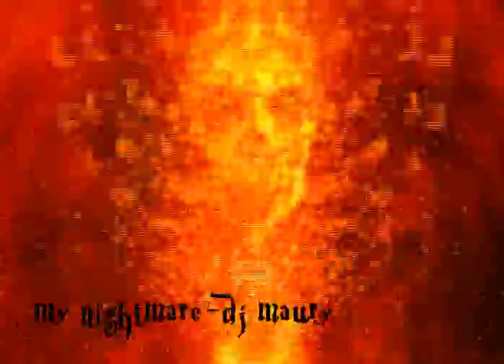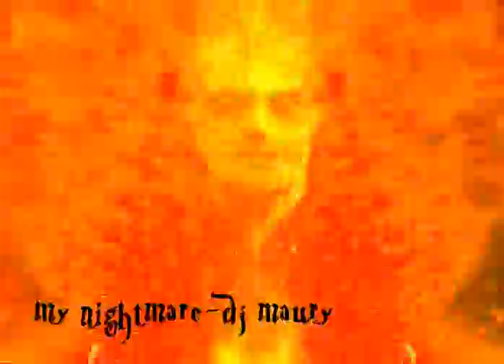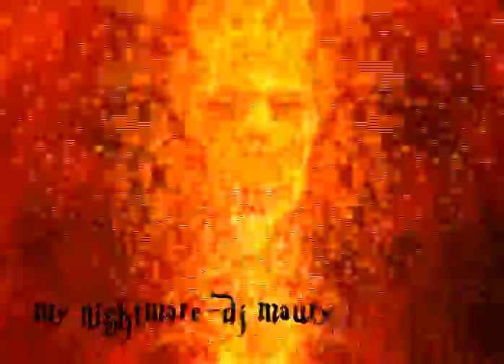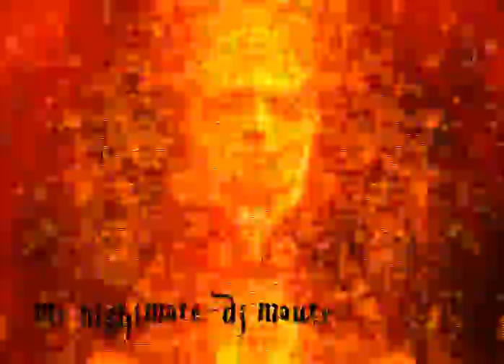my nightmare-dj maury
new track. enjoy!
please comment , rate , sub. HC4LIFE!